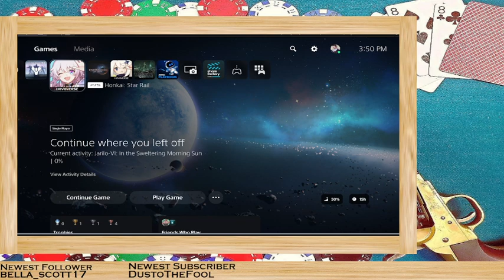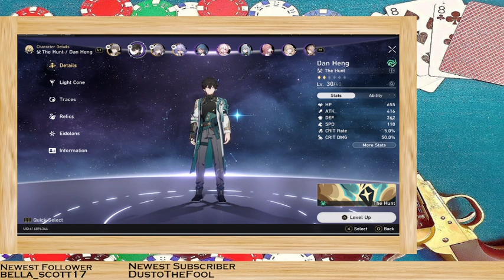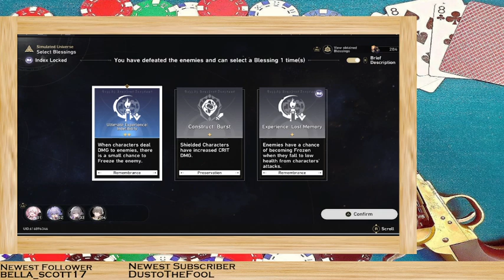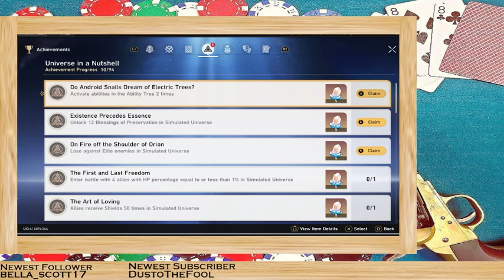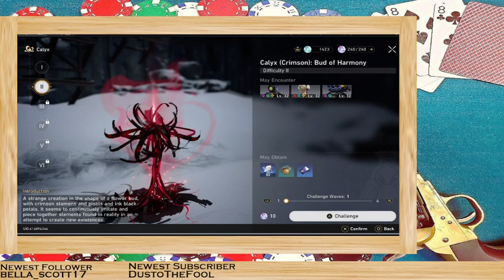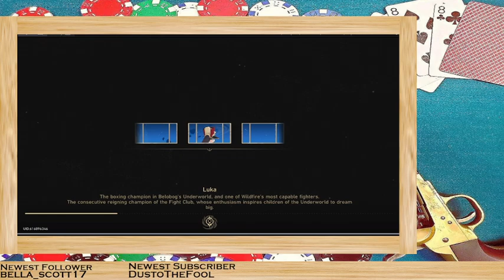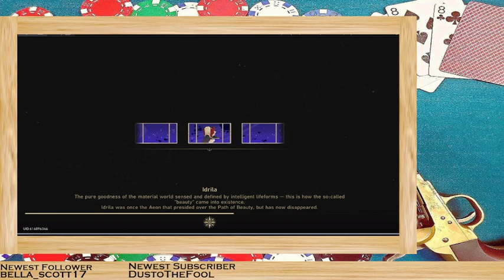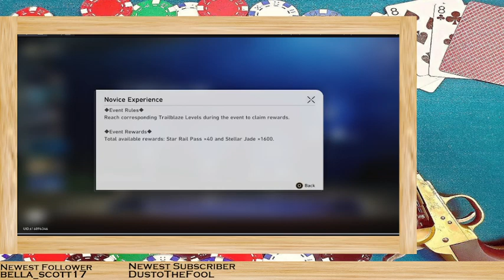Astral Express Travel Log: Into the Breach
Honkai Star Rail Ep 6